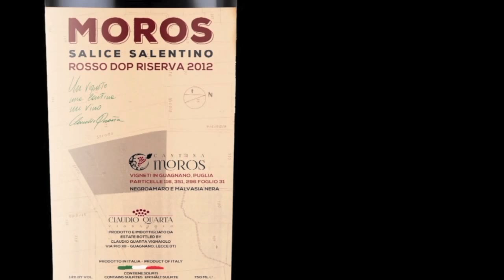Moros Salice Salentino - Claudio Quarta Vignaiolo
Un vigneto, una cantina, un vino.
Moros, un vino di Claudio Quarta Vignaiolo.